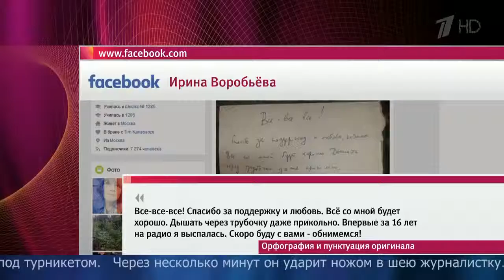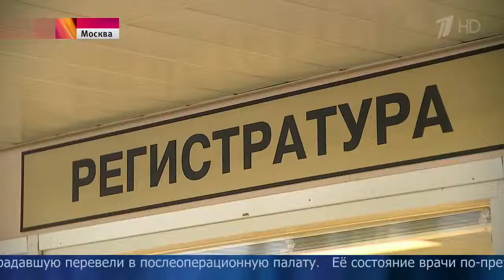Суд арестовал на два месяца мужчину, напавшего на ведущую радио «Эхо Москвы» Т Фельгенгауэр